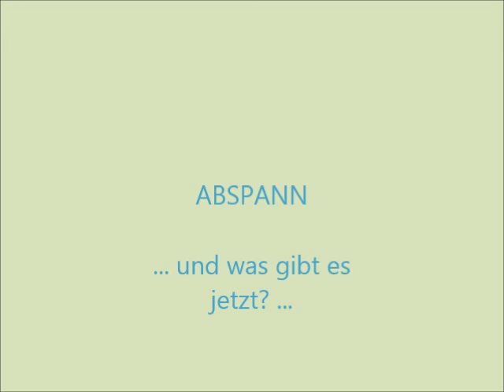Landseer Thyra futtert eine Rinderrippe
... ein kleiner Zwischensnack muss schon sein  ;-)